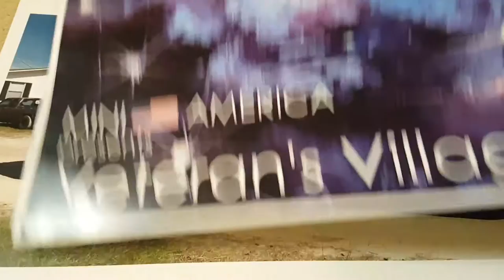CB Drums - 7 piece set plus Cymbal Boom Stand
This Drum kit will be used to fund the Stage Trailer.